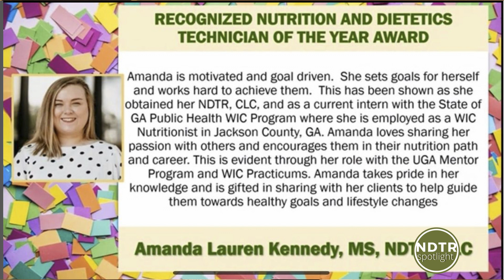The Benefits of working at WIC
If you are a NDTR you most likely heard or had experiencing interning or spending a day at a WIC Clinic.  It is a very common job prospect, and because of this it can have a stigma of being an "easy" and not an exciting job.

However, NDTR spotlight has had the privilege of spotlighting a few NDTR's who have had spent some time working at WIC.
In this episode we highlight two former NDTR's who share their experience.

If you are considering working at WIC check out these other NDTR's who have worked there.

_______________________________Show you support for what we do_____________________________

_____________________________________Other Socials____________________________________